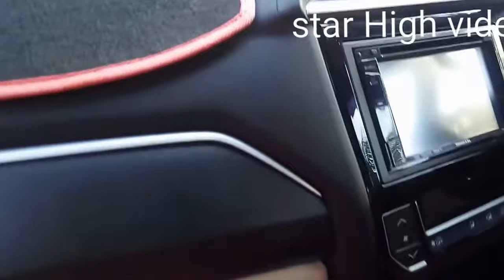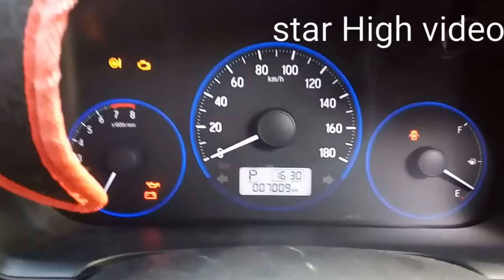in depth tour Review Honda Mobilio tipe e cvt 2017 facelift modifikasi serasa tipe RS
Review Honda Mobilio 2017 fecelif
Tipe mesin1.5 L SOHC 4 silinder segaris, 16 katup i-VTEC + DBWSistem suplai Bahan bakarPGM-FIDiameter x Langkah73 x 89,4 (mm)Kapasitas1496 ccPerbandingan kompresi10,3:1Daya maksimum88 Kw (118 PS) / 6.600 rpmTorsi maksimum14,8 kg,m (145Nm) / 4.600rpm
Ukuran Ban185/65 R15
Velg Tipe E M/T dan E CVTAlloy Wheel 15’
ABS + EBDHanya tipe E CVT
-Dimensi New Honda Mobilio 2017

TipeAll TipePanjang Mobil4.386Lebar Mobil1.683 (mm)Tinggi Mobil1.603 (mm)Sumbu roda mobil memiliki jarak2.650 (mm)
Terimakasih saya utk Nurdiyansyah yg ngasih pinjaman mobilnya utk di riview